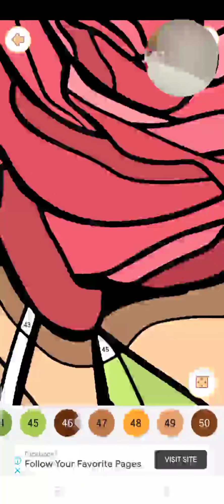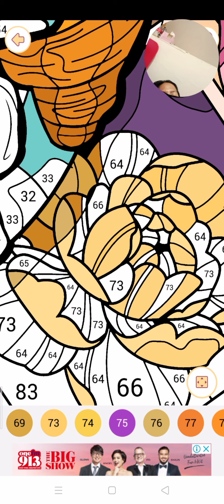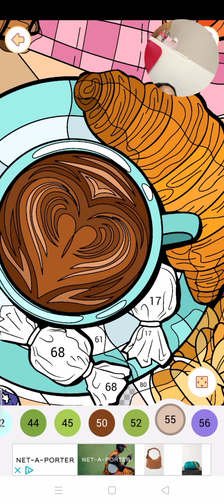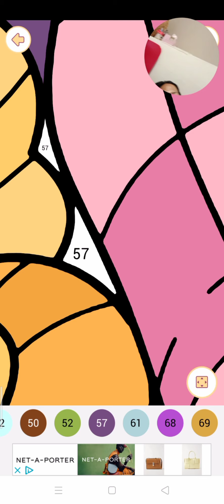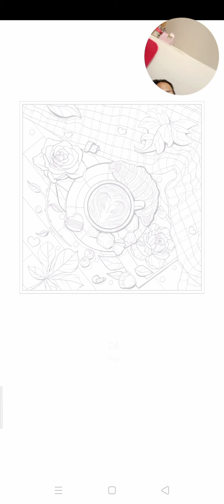stressed reliever happy color